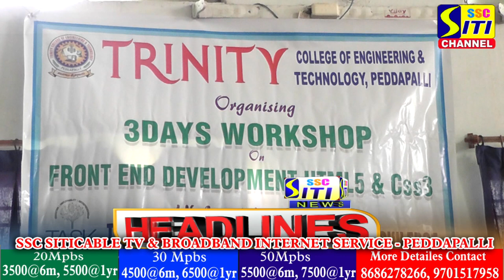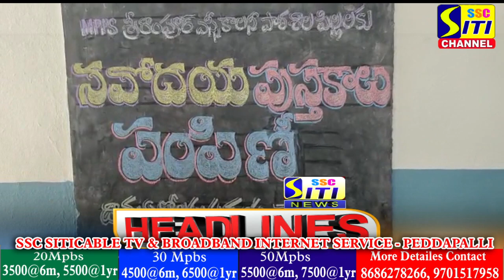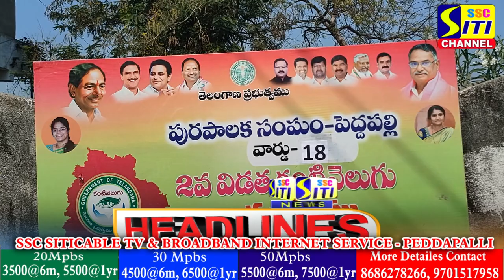SITINEWS HEADLINES 27-02-2023